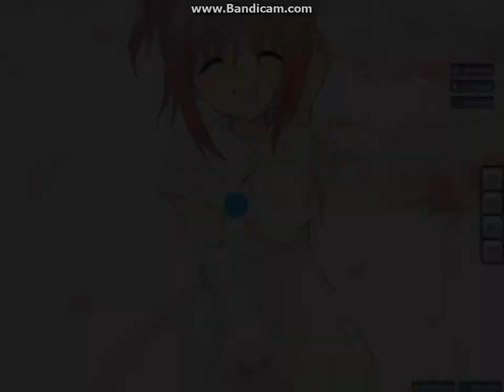osu!Owari no Sekai Kara